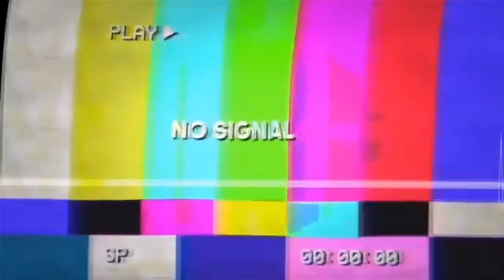They were all scared because this Default Skin had all their emotes in Party Royale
Use Code Sn0wTex in the Item Shop❤️

Should I show you more glitches with emotes? Let me know

Get this video to 1000 likes please :)